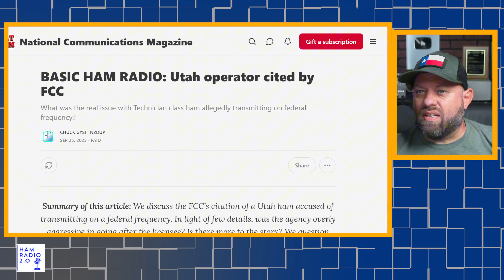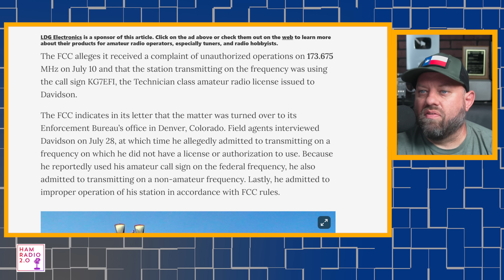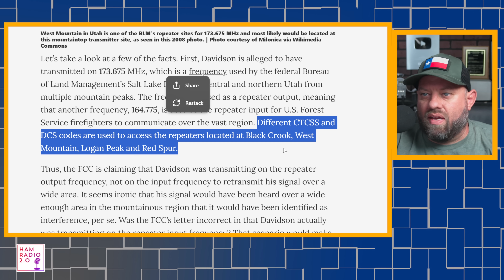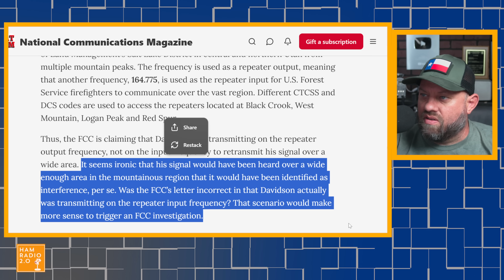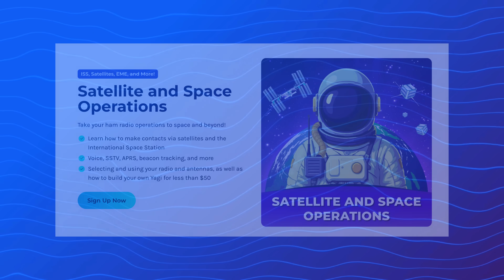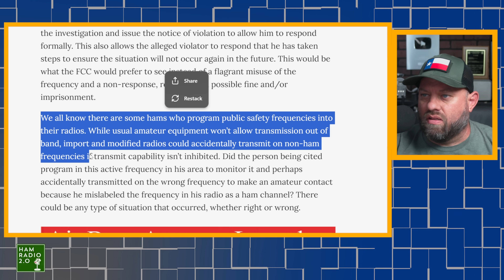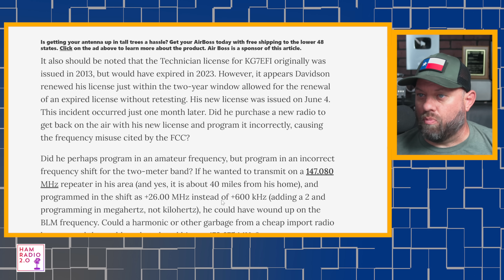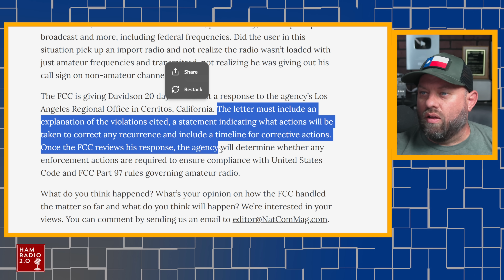The REAL Reason the FCC Cited This Ham Radio User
Discover the shocking case of an amateur radio operator cited by the FCC for allegedly transmitting on commercial frequencies owned by the Bureau of Land Management. Learn about the regulations, consequences, and what this means for the ham radio community. Stay informed on radio frequency compliance!